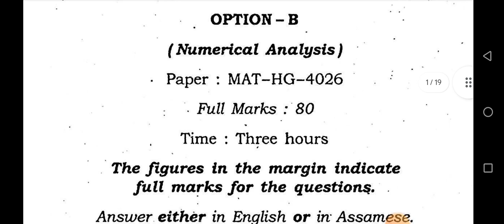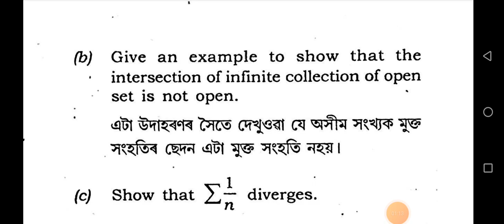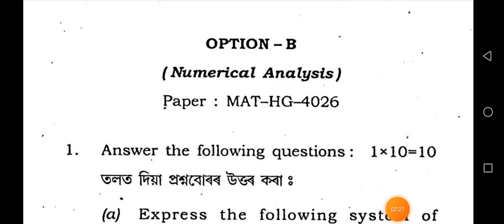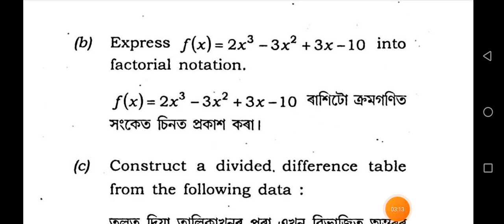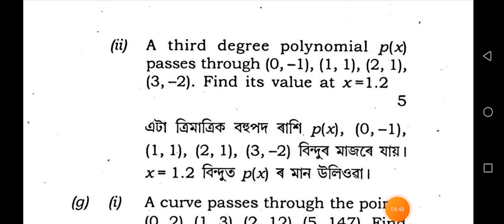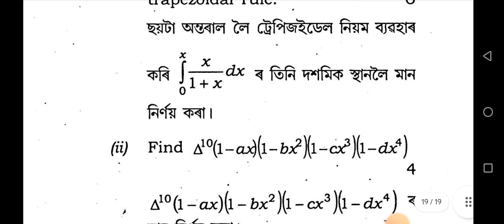Guwahati University 4th semester mathematics generic regular question paper 2023 MAT-4016/HG-4016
Guwahati University 4th semester mathematics generic regular question paper 2023 MAT-4016/HG-4016 , MAT-HG-4026

BSc 4th sem mathematics honours question paper Guwahati University

BA 4th sem mathematics honours generic question paper Guwahati University

Guwahati University mathematics generic regular question paper

mathematics generic regular question paper real analysis

Guwahati University question paper mathematics 4th semester